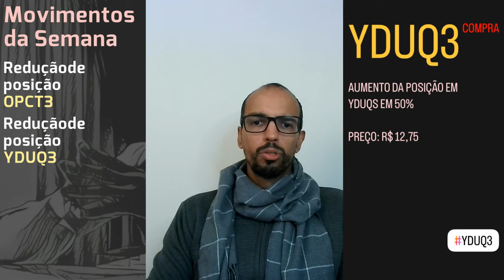26.05.2024 - Movimentos da Semana - 19/05/24 26/05/24